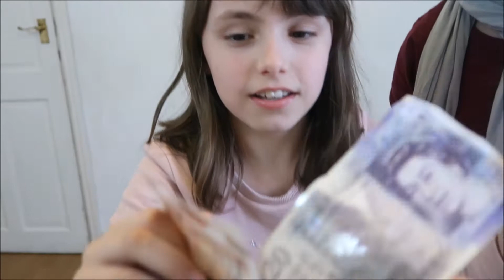ARABS VS EUROPEANS PART 2 تضحك معنا العرب مقابل الأوروبيين